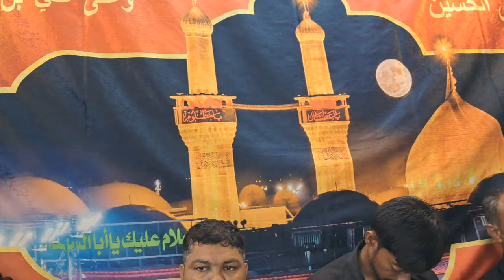arsh-e-deher me bohtir-e-jiyaale nikle 🎤 Zahir abbas aga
All rights of the video production is reserved for GULF Of CAMBAY OFFICIAL. You are not allowed to re - upload our video again on any platform, if you will do this, we will surely claim a copyright for every upload.